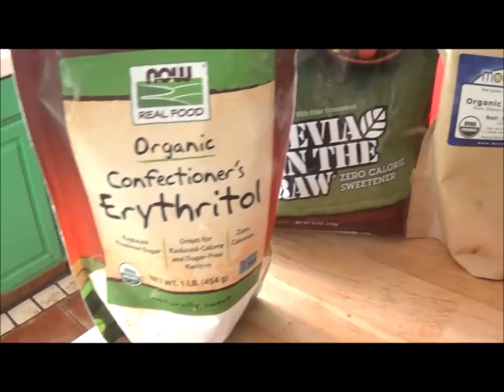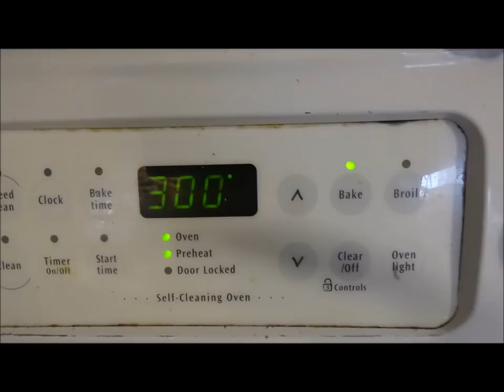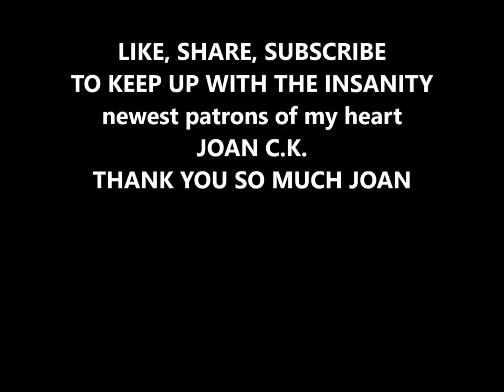KETO PECAN CARAMEL CHEESECAKE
12 INCH SPRING FORM PAN
4 CHUBS 6 OZ. CREAM CHEESE
4 EGGS LARGE
T. VANILLA
1/2 CUP OF YOUR FAVORITE SWEETENER
1 CUP SOUR CREAM
1 CUP HEAVY WHIPPING CREAM
BEAT TOGETHER AND POUR INTO PAN
BAKE 310 DEGREES 1 HOUR 10 MINUTES

FOR A TOPPING YOU COULD USE
1/2 STICK BUTTER
1/2 CUP ERYTHRITOL
1/4 CUP HEAVY WHIPPING CREAM
1 TSP VANILLA
MELT AND BOIL FOR A MINUTE THEN ADD
1 CUP PECANS...WHOLE OR CHOPPED
PUT INTO SPRING FORM PAN FIRST, CHILL IN FREEZER FOR 20 MINUTES BEFORE TOPPING WITH CREAM CHEESE MIXTURE
THEN BAKE AS INDICATED ABOVE

POWDERED ERYTHRITOL FROM AMAZON
ORGANIC STEVIA